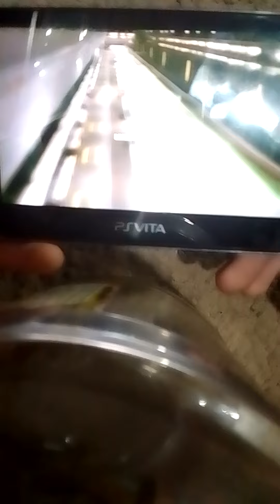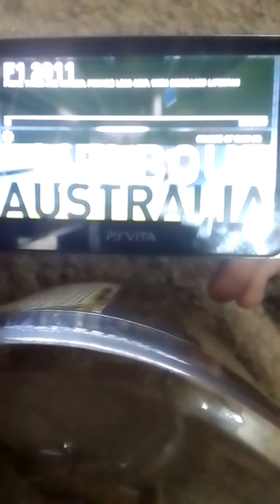F1 2011 (PSV) Gameplay